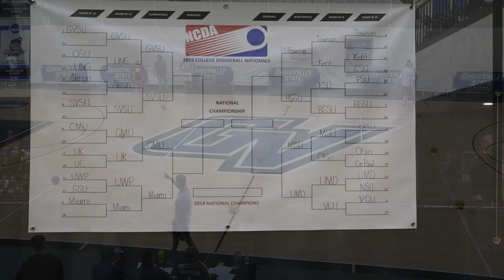Central Michigan vs. Miami (OH) - 2019 College Dodgeball Nationals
Quarterfinal Match: CMU v MIAMI (CMU def MIAMI 3-1)
College Dodgeball Nationals 2019 at Grand Valley State University in Allendale, MI.